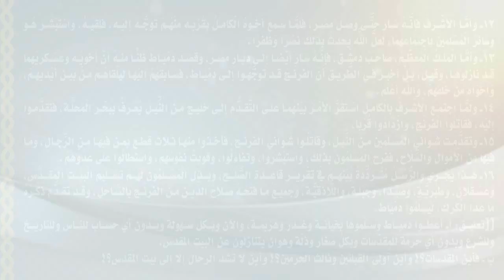أئمة التيمية أوّل مَن انتهك المقدَّسات بانتهاكهم حرمة المسلمين!!!